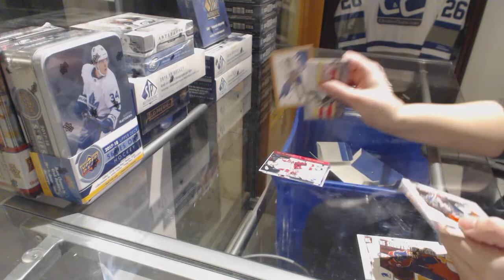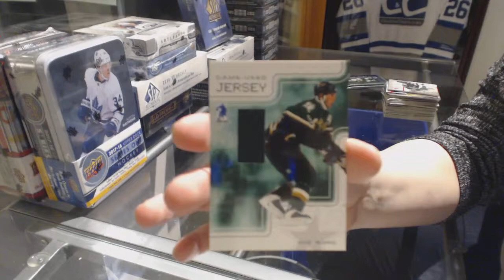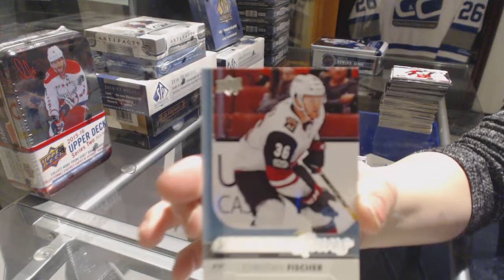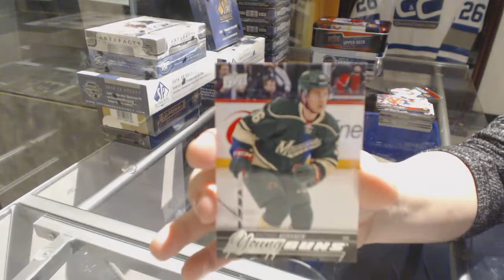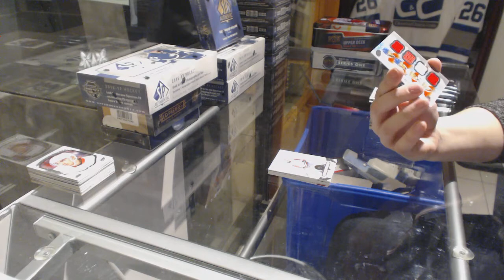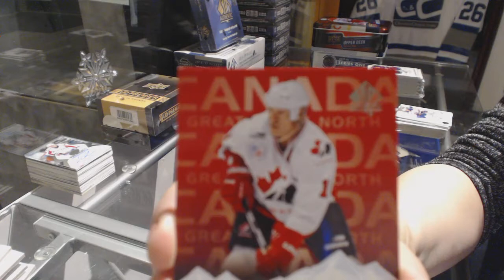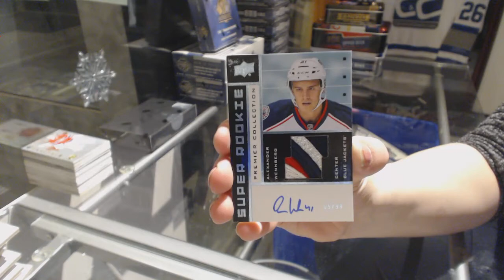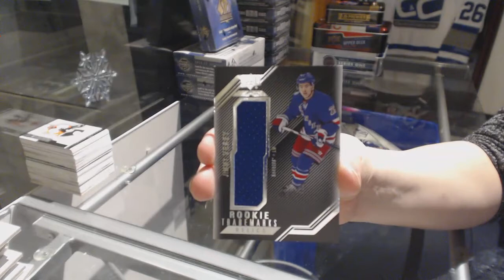Special Hockey Box Break Mix With Giveaways - C&C #8122